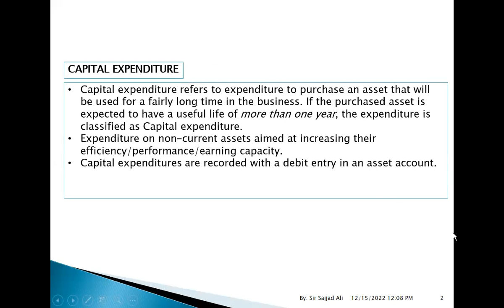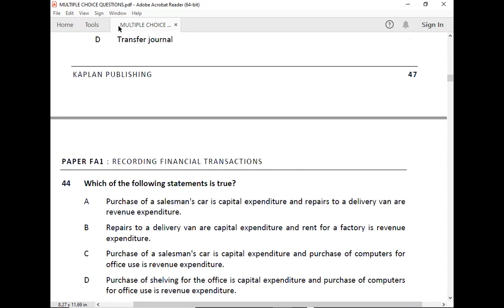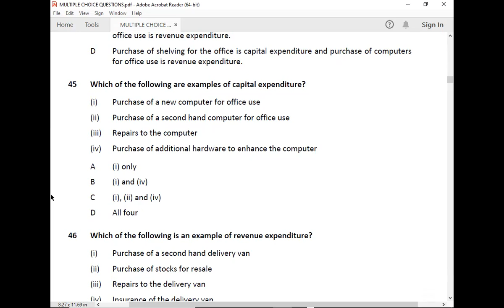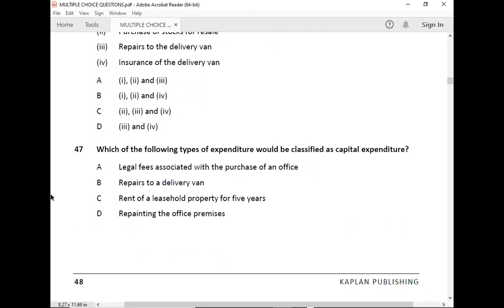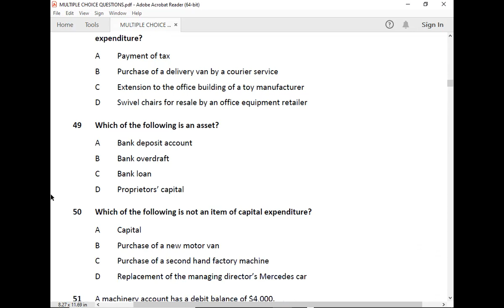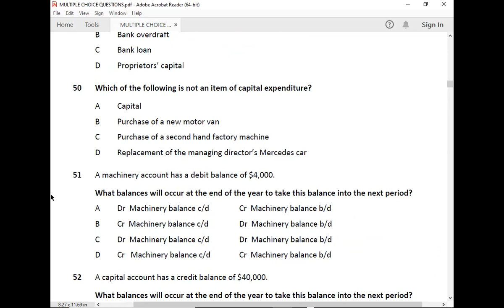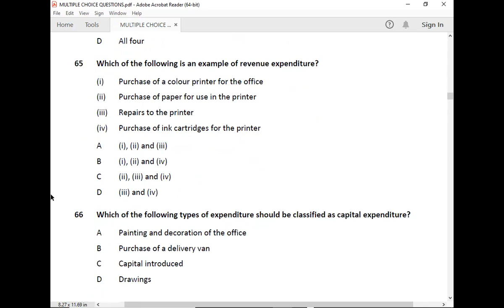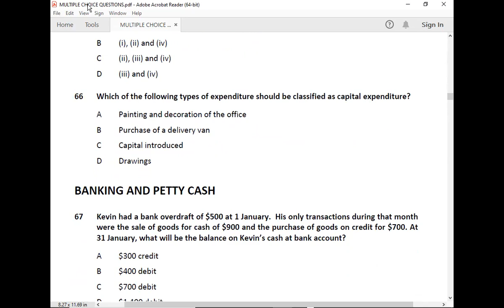FA1 EXAM KIT KAPLAN 2/2